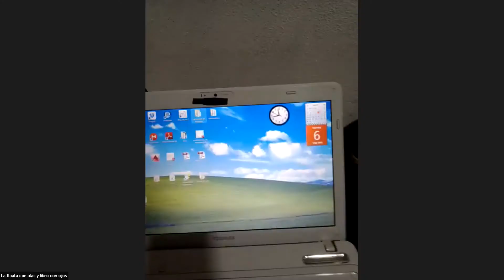Oferta Curricular Interdisciplinaria 2020-2021/2 🟦🟥🟨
👁 Una mirada a el curso: Fuentes, corrientes y remolinos (ocho variantes para la investigación artística)

Impartido por Otto Cázares* y Daniel Toca*
*Miembros del Sistema Nacional de Creadores 2019